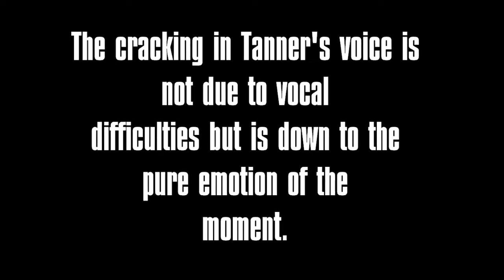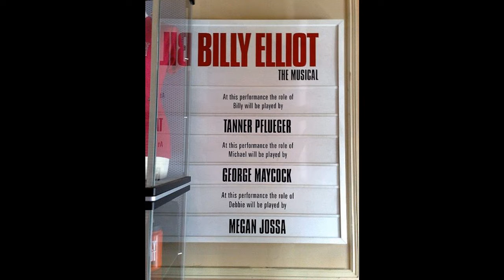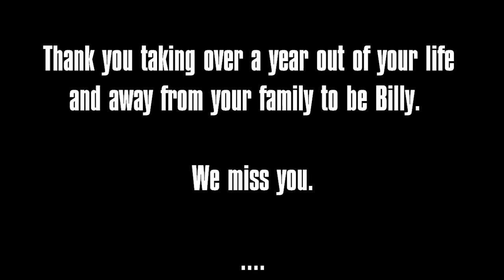Tanner Pflueger a Billy Elliot Tribute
A tribute to the remarkable young man that is Tanner Pflueger.  A very emotional rendition of Electricity from his last night.  Apologies for the squeeky chair near the start.